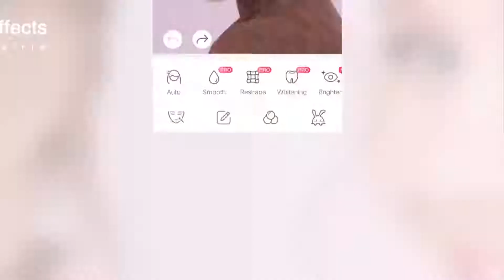Sweet Selfie App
Editor's choice app.